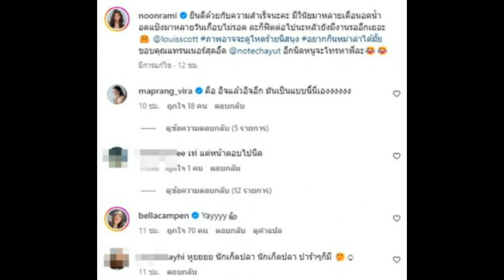ภาพล่าสุด ‘หลุยส์ สก็อต’ หลังแต่งงานนาน เผยสาเหตุแท้จริงไร้ทายาทสืบทอด